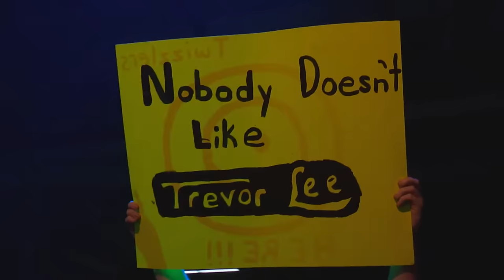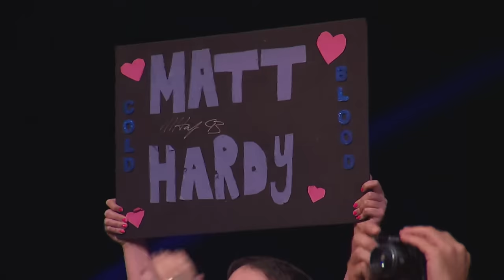TNA Bound For Glory 2015 (FULL EVENT) | EC3 vs. Hardy vs. Galloway, Kim vs. Kong, Angle vs. Young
Bound For Glory 2015 comes to you from Concord, North Carolina as EC3 defends the TNA World Heavyweight Championship against Drew Galloway and Matt Hardy, Ultimate X returns, Kurt Angle faces Eric Young, Gail Kim defends the Knockouts Championship against Awesome Kong and more.